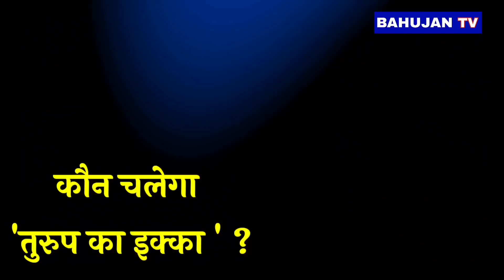देखिये बंगाल चुनाव पर कोलकाता के मुसलमानों ने बहोत ही शानदार बात बोली